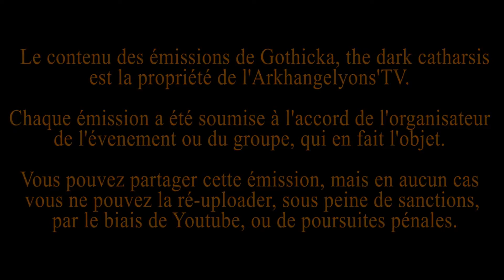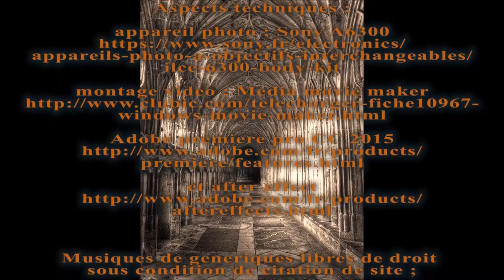La Dark X mas, édition décembre 2016, Jacquy Bitch (partie 1)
..., série de reportages en lien avec la prestation de Jacquy Bitch, lors de l'événement de la Dark X-mas, à Waregem expo, le 17 décembre 2016, ...